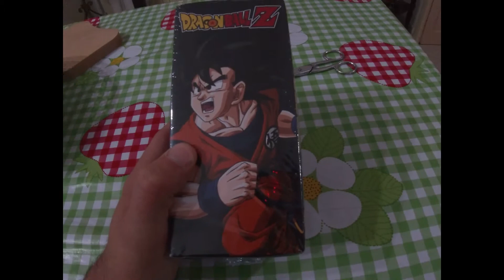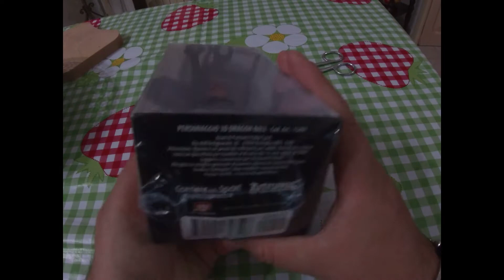Personaggi 3d Dragonball Z 11^ Uscita Trunks Del Futuro Unboxing ITA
LA MIA ATTREZZATURA PER REGISTRARE VIDEO :

ADATTATORE PER MICROFONO PER APEMANA77